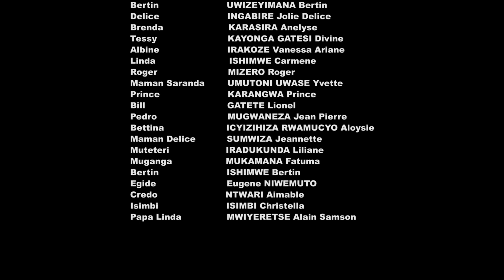THE SECRET SEASON 3 EPISODE 11: KOMORA IGIKOMERE WATEWE N'UWAWE BIRAGOYE